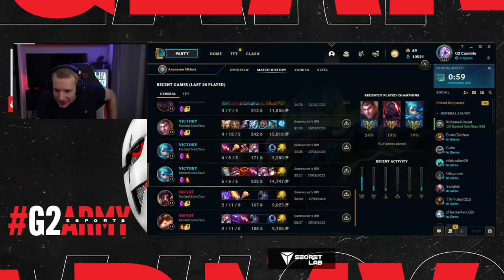This Guy is Winning Games With 0/10 Scores 🤔 | G2 Jankos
➡️  NOTE : Before i upload video i ask players for their permission to use their clip in the video,also the video contains credits as well as description, if u don't like being in the video please contact me via email